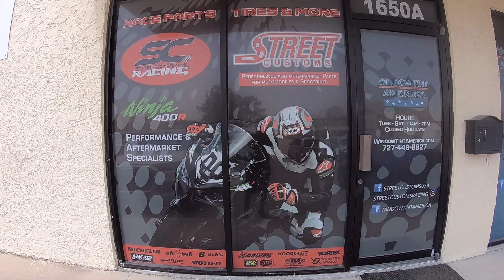Kawasaki ZX4RR vs N400 roll ons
here are a couple vids of the ZX4RR (full yosh/filter/flash/tune) and a mild build N400 ( full spark/filter/tune)  3rd gear roll on, as expected the N400 with more torque pulls ahead for a brief time and then the afterburners kick in on the 4RR ( I could of let the RPMs go into the red(15k shift light),I didn't)

SCRacing specializing in the N400 and ZX4RR